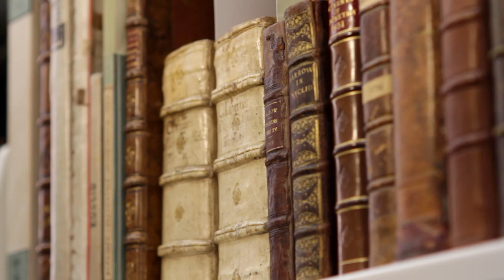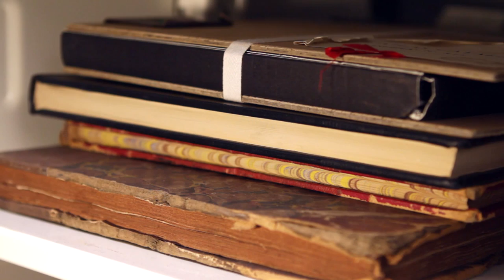Behind the Screens: Smithsonian Collections Online – Lilla Vekerdy at the Dibner Library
A look behind the making of Smithsonian Collections Online from the heads of the Smithsonian libraries. Learn more about the Dibner Library’s many treasures with Lilla Vekerdy are your guide.